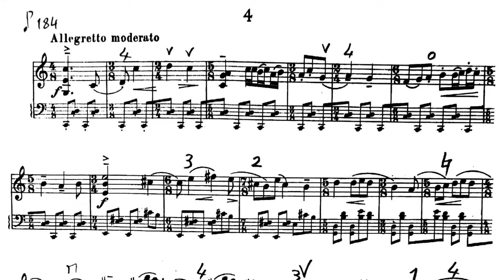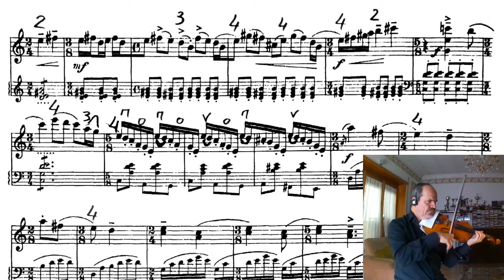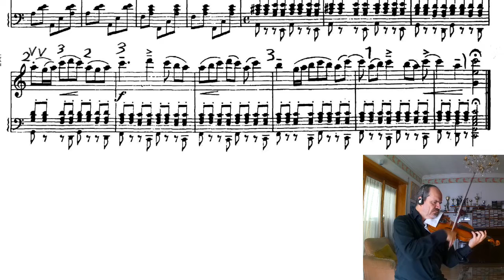B. Martinu - STUDI RITMICI - per violino e pianoforte: 4. Allegretto moderato